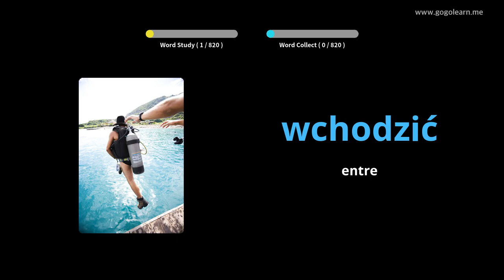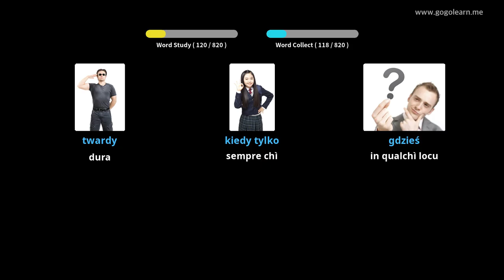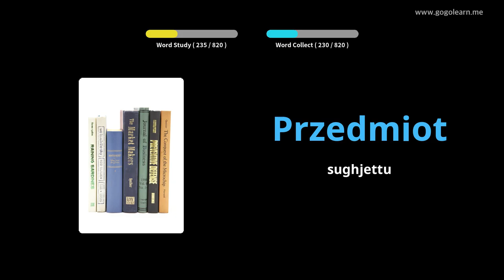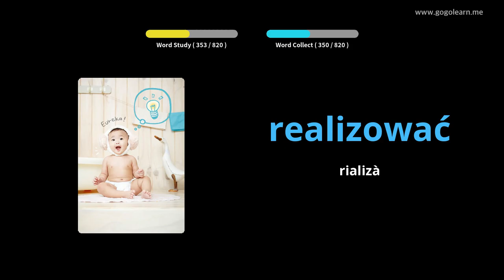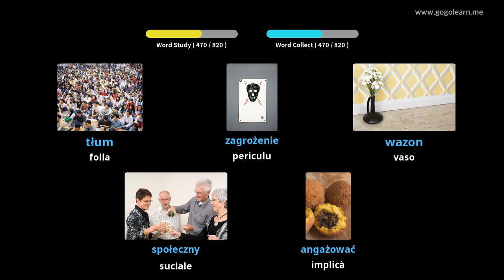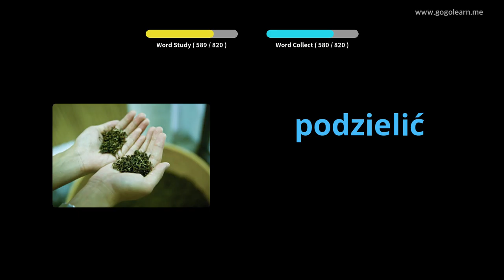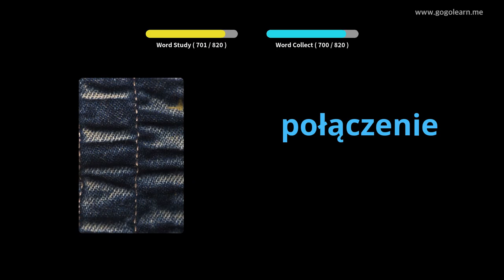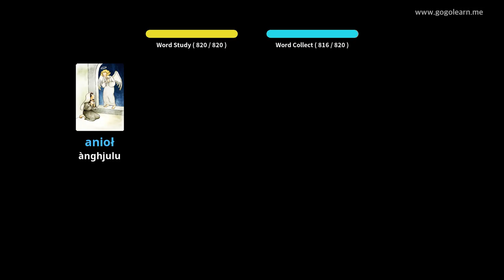Scolasticu Vucabulariu Polaccu | Golearn